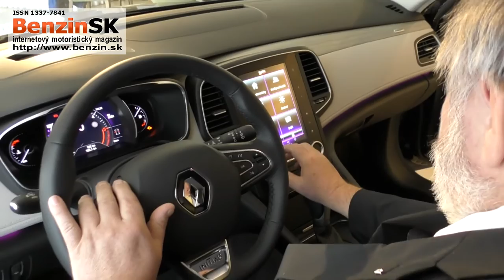Renault predstavil TALISMAN Grandtour